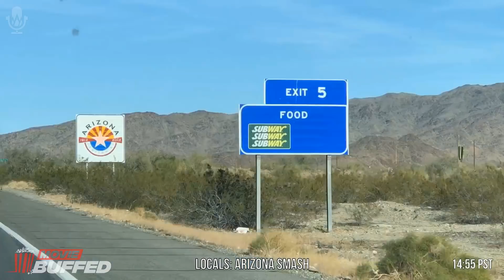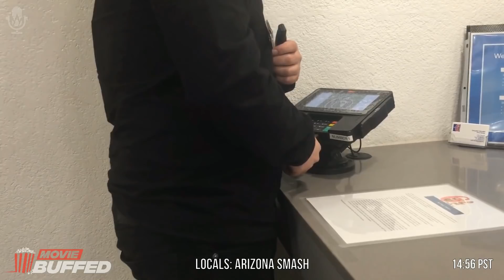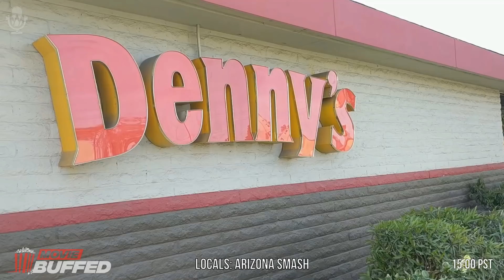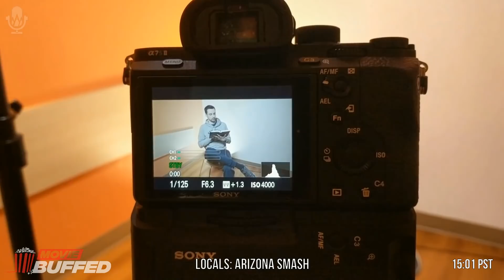Movie Buffed #19: Behind-the-Scenes of Locals: Arizona